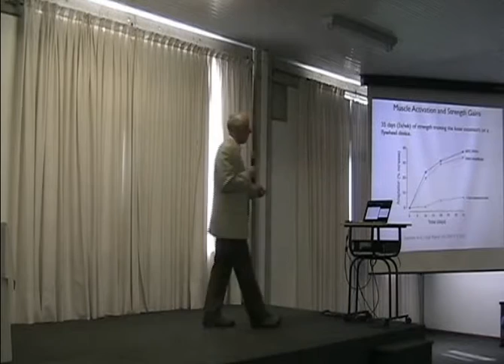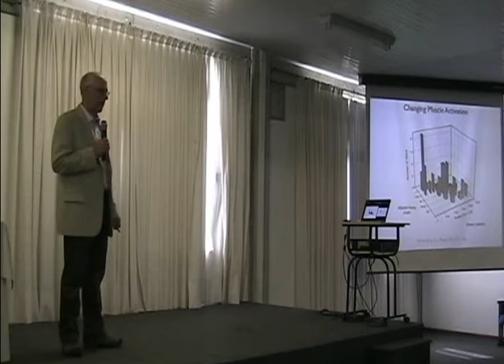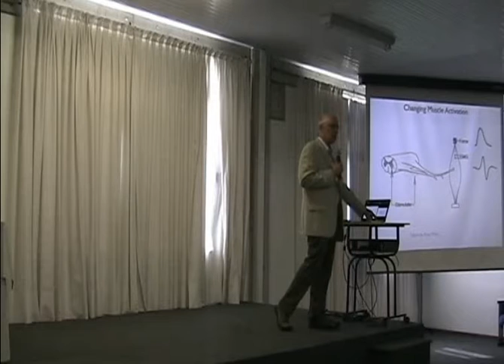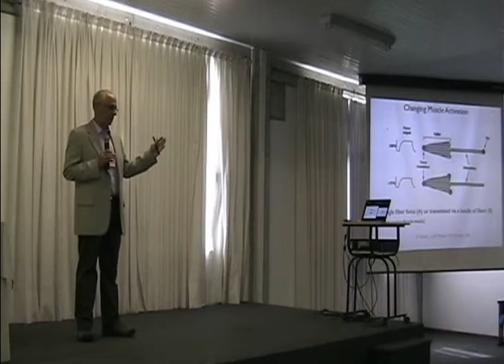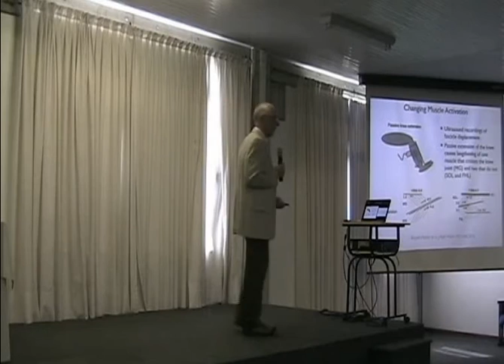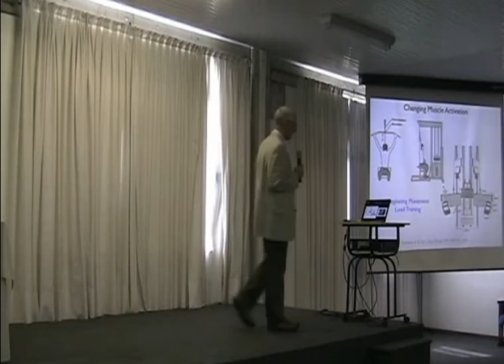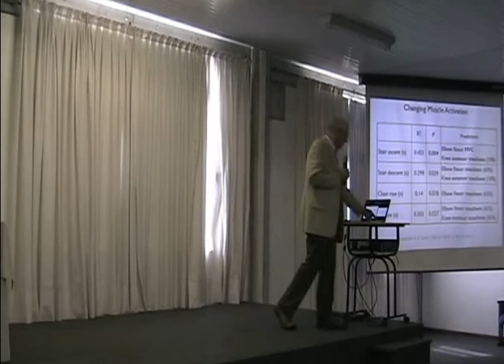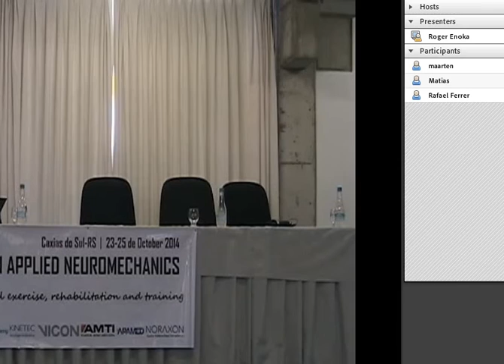NEURAL ADAPTATIONS IN STRENGTH TRAINING: WHAT, WHY, AND HOW? Part 2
Roger Enoka, PhD.
Colorado University, USA

Although the force capacity of muscle is directly related to its cross-sectional area, muscle strength can be increased without a change in muscle size. Such strength gains are attributed to changes in muscle activation. The evidence supporting a significant role for changes in muscle activation contributing to strength gains includes differences in the relative increases in muscle size and strength, the phenomenon of cross education, and the specificity of increases in muscle strength. The potential adaptations that could modulate
muscle activation include the level of voluntary activation, the responsiveness of spinal reflexes, and the amount of motor unit activity. Although the neuronal adaptations associated with strength training are more focused in the spinal cord than in the cerebral
cortex, the early strength gains when a person learns new exercises likely involve the reorganization of cortical networks that encode various actions. Understanding the neural adaptations that can be elicited by different conditions is critical to developing appropriate
training and rehabilitation strategies.